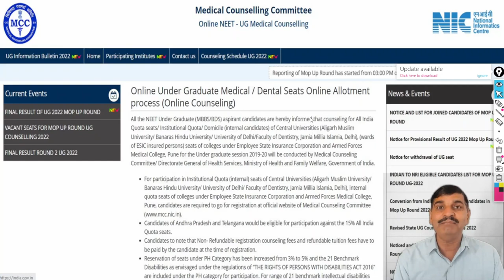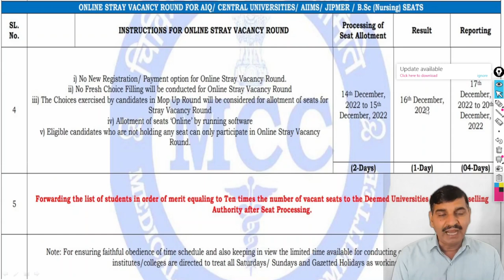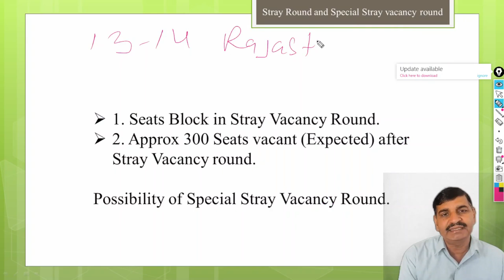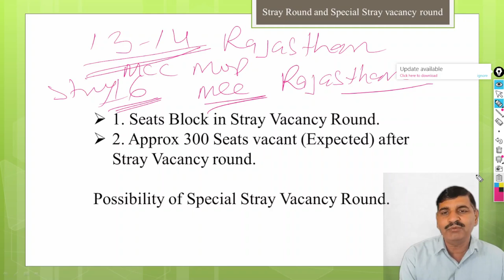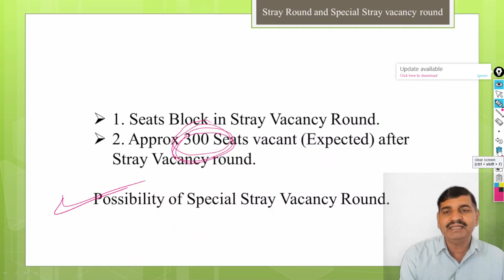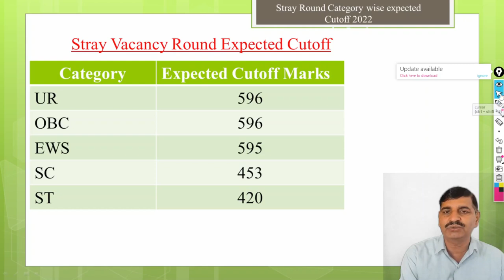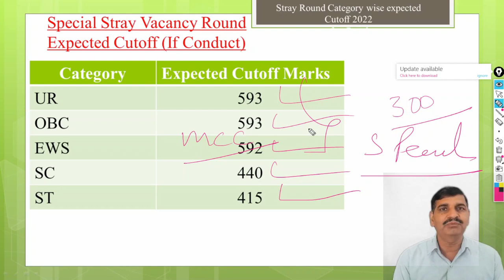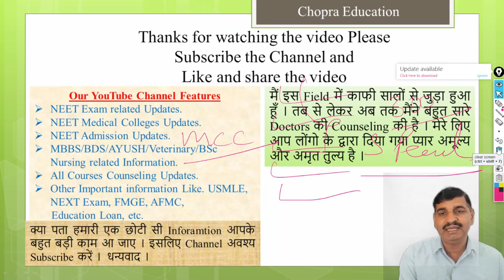MCC NEET Counseling 2022 !! Stray Vacancy round expected cutoff !! Special stray round conducting ?